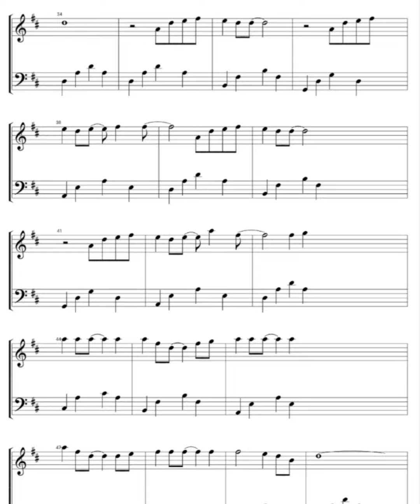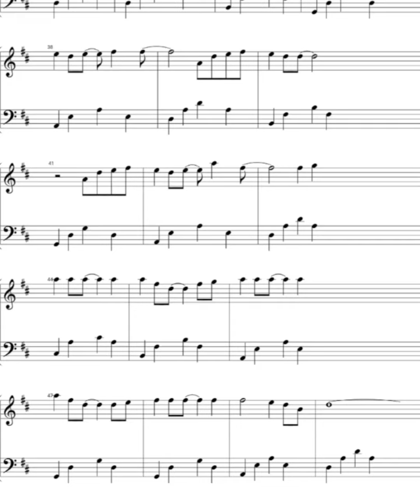Summer 쉬운 피아노 악보 🎹🎵